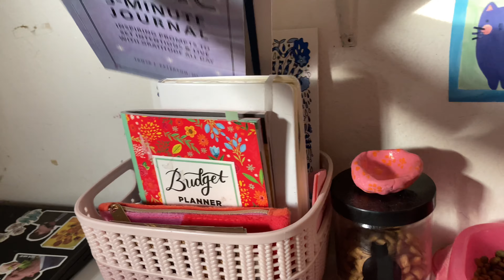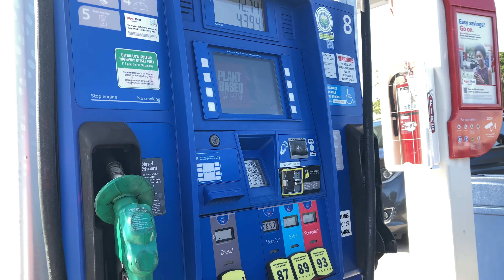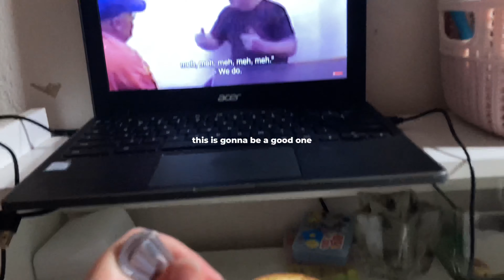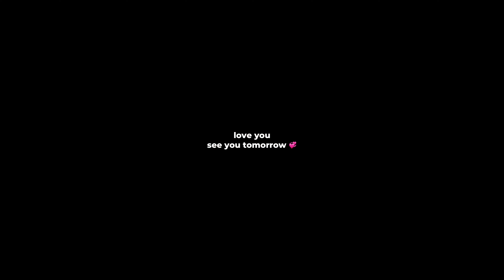VLOGMAS DAY 5 | trying a new energy drink, more letters, and more Christmas🎄